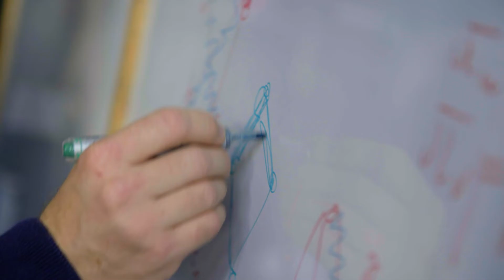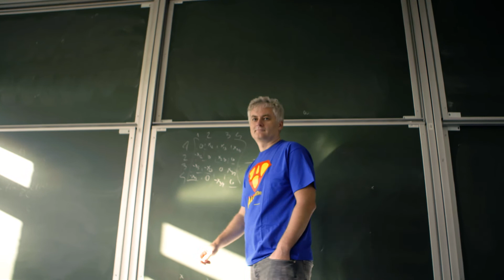Laureat Nagrody NCN 2018 - dr hab. Piotr Sankowski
Film prezentuje sylwetkę laureata Nagrody Narodowego Centrum Nauki 2018 w naukach ścisłych i technicznych - dr. hab. Piotra Sankowskiego z Wydziału Matematyki, Informatyki i Mechaniki Uniwersytetu Warszawskiego. Uroczystość wręczenia Nagrody NCN odbyła się 10 października 2018 r. w Krakowie.